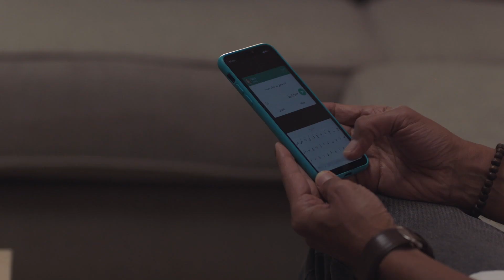هاله اتوترت اول ما شافت عمر و مها عندهم في المحل | شوف ايه اللي حصل